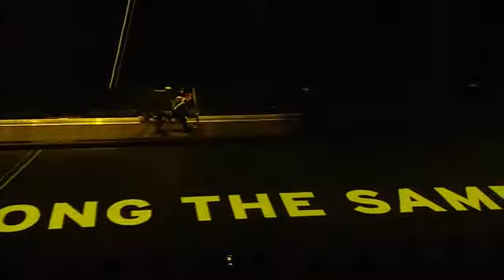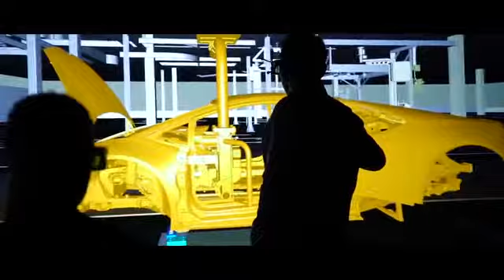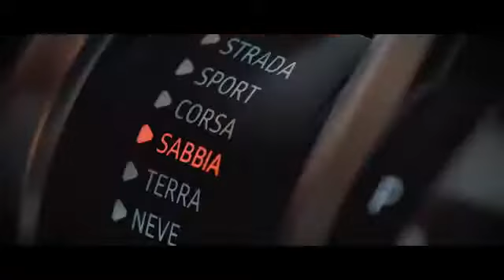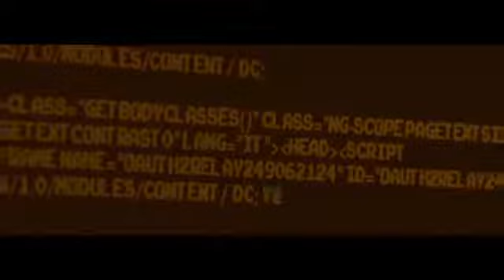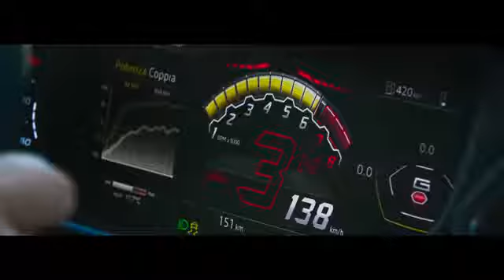video URUS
LAMBORGHINI - Urus: il primo SUV della casa del toro. Accelerazione da 0 a 100 km/h in 3,6 secondi e velocità massima di 305 km/h